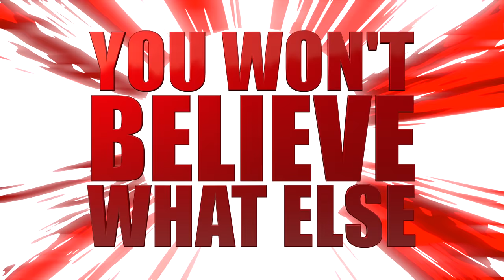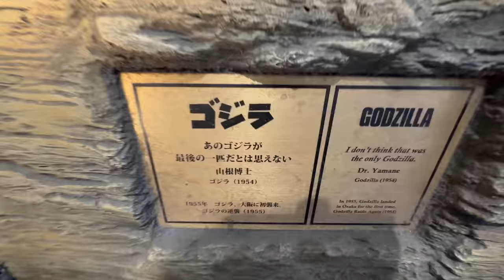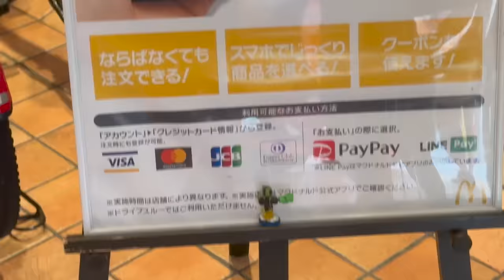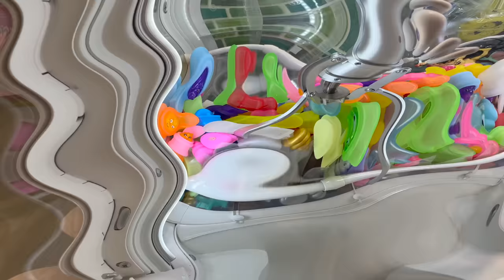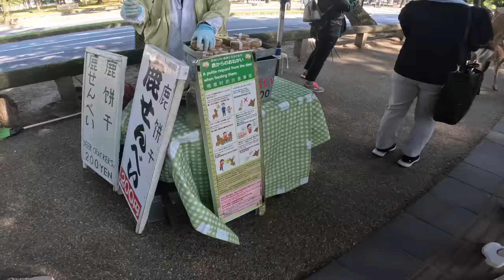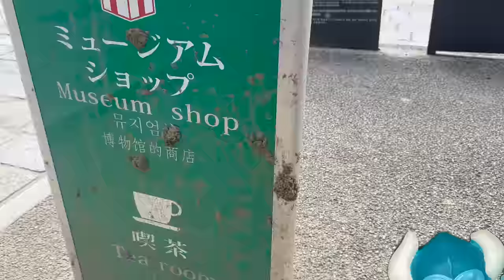Akedo Battles In Japan - Stormstrike VS Lord Shifta - The Loser Stays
We're back! And I'm so exhausted. I was really trying to get this video finished in Japan for last Saturdays video but I just couldn't do it. And even if I did, I definitely wouldn't have been able to get a video together for today. So I figured it be better to take my time and do this video right. I hope you guys like it. We had so much fun and did so many things. What you see in this video is just a fraction of our adventures. I'm planning on releasing some members only videos of our trip when time allows. Thank you everyone so much for watching! I'm already behind on this Saturday's custom so I'm off to start that. Make sure you don't miss it!

BUY NEW AKEDO WARRIORS BEAST STRIKE HERE!

Legends of Akedo Beast Strike Serpent Fury Arena. Battle Your Warriors and Battle Your Beasts to Win! with 40+ Real Sound Effects and Lights and 2 Exclusive Warriors

Legends of Akedo Beast Strike - Official Rules Bite Strike Starter Pack - 3 Mini Battling Warriors with Training Practice Piece and Exclusive Joystick Controller.

Legends of Akedo Beast Strike - Official Rules Claw Strike Starter Pack - 3 Mini Battling Warriors with Training Practice Piece and Exclusive Joystick Controller.

Legends of Akedo Beast Strike Battling Giant Titan Flyswat. Mini Battling Warriors. Armor Explodes Off During Battle. Ready, Fight, Split Strike.

Legends of Akedo Beast Strike Battling Giant Gold Tusk. Mini Battling Warriors. Armor Explodes Off During Battle. Ready, Fight, Split Strike.

Legends of Akedo Beast Strike Battling Giant Shadow Roach. Mini Battling Warriors. Armor Explodes Off During Battle. Ready, Fight, Split Strike.

Legends of Akedo Beast Strike Battling Giant White Paw. Mini Battling Warriors. Armor Explodes Off During Battle. Ready, Fight, Split Strike.